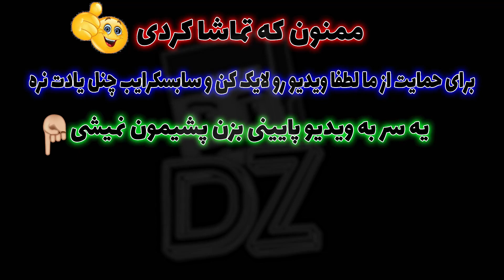ماینکرفت دنیای تاریک: بانو ولیج اولین یارانمونو داد!؟😂 - #25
توی قسمت 25 بانو ولیج اولین یارانمونو ریخت که...

برای بازی با ما وارد دیسکوردمون بشید
💢 برای حمایت از من ویدیورو لایک کنید و کانال سابسکرایبک کنید 💢